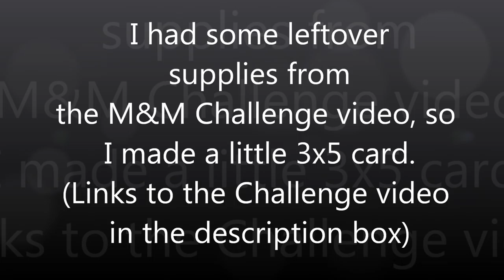Art Card (using leftover M&M Challenge Supplies)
M&M Challenge Video:
PLACES TO FIND ME:
Write to me (be sure to include a return address!):
Jenn Engle
USA